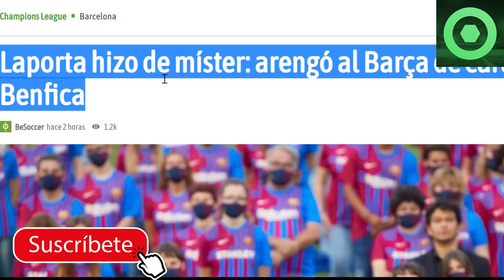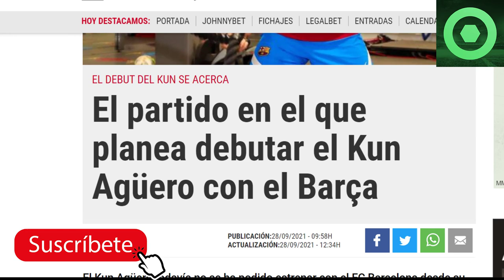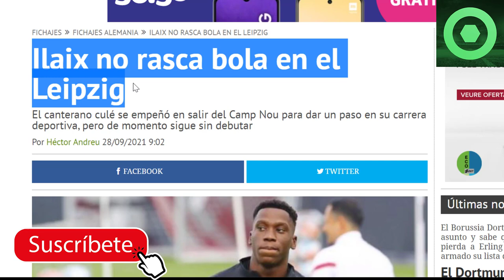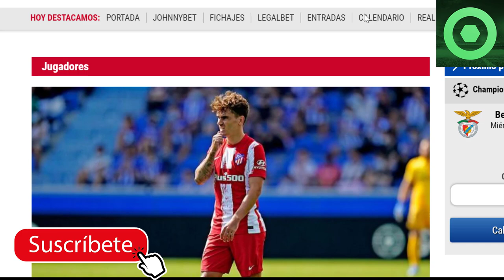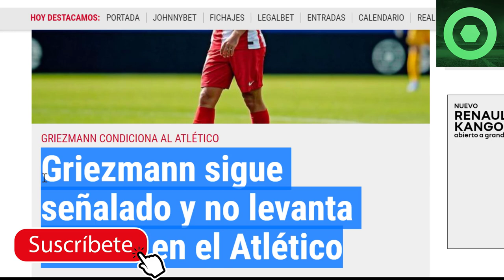🔴SORPRESA de LAPORTA en el VESTUARIO del BARÇA 🟥 ¿ CUÁNDO VUELVE el KUN ?🟥 ILAIX MORIBA, GRIEZMANN 🔴